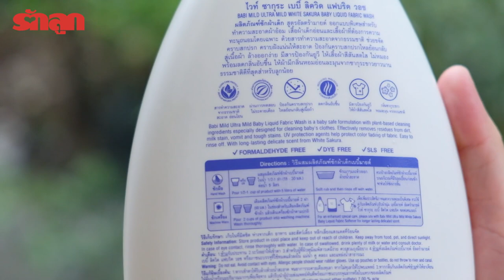รีวิวเบบี้มายด์ อัลตร้ามายด์ ผลิตภัณฑ์ซักผ้าและปรับผ้านุ่มสูตรใหม่